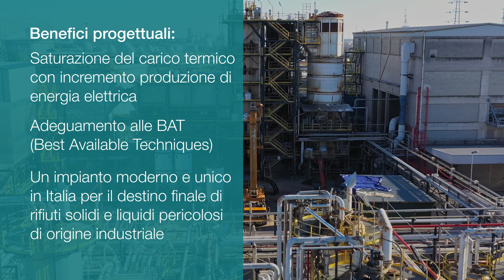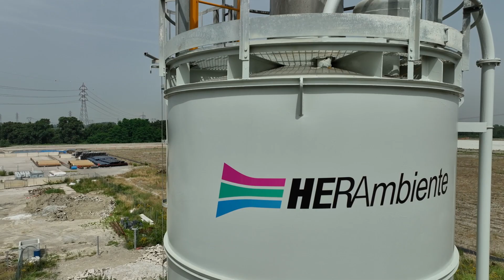Herambiente - Revamping del termovalorizzatore F3 di Ravenna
Nel corso del 2022 e 2023 l’impianto di Ravenna è stato oggetto di un importante intervento di revamping che ha permesso di saturare il carico termico e aumentare la produzione di energia elettrica e di adeguarlo alle migliori tecnologie disponibili a livello europeo trasformandolo in un impianto moderno e unico in Italia per il destino finale di rifiuti solidi e liquidi pericolosi di origine industriale.

F3 waste-to-energy plant in Ravenna gets a makeover
During 2022 and 2023, the plant in Ravenna was the subject of a major revamping that allowed it to saturate the thermal load and increase the production of electricity and to align it with the best technologies available at the European level, transforming it into a modern and unique plant in Italy for solid and liquid hazardous waste of industrial origin.